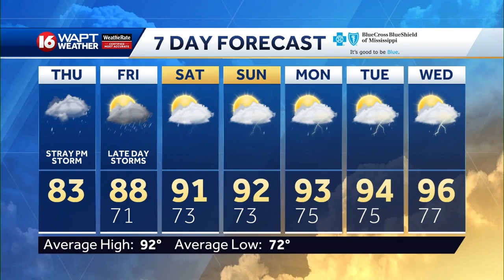Thursday Morning Webcast